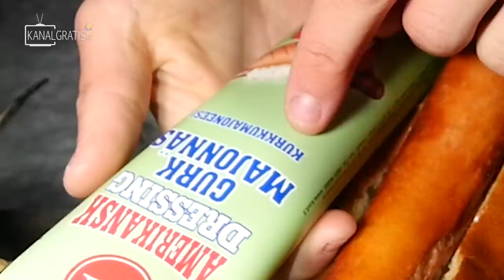Fishing MYSTERIOUS Fish That Swims in YOUR Water | Team Galant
What is this for mythic fish?